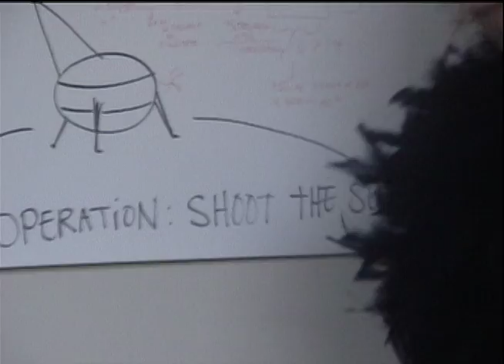Campy Bonds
Camp Bonds starring
Emily
Chip
Chasen
Benji
Amanda

Written and Directed by Chip and Amanda